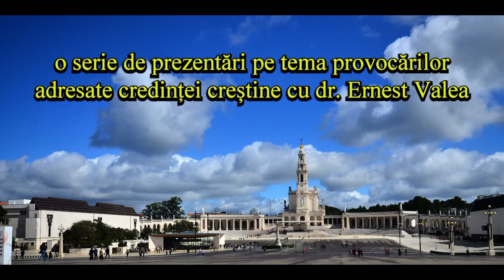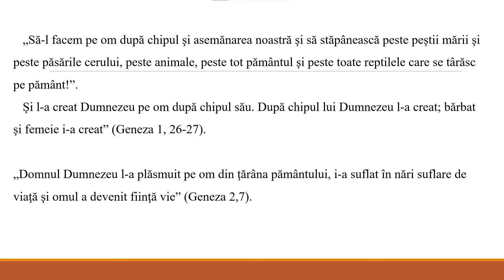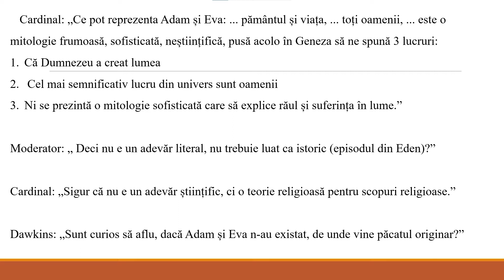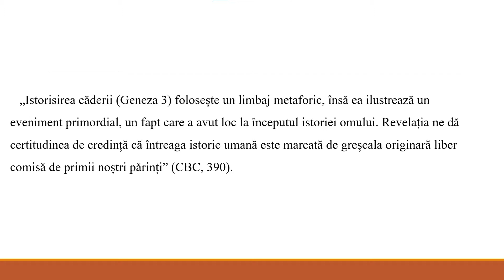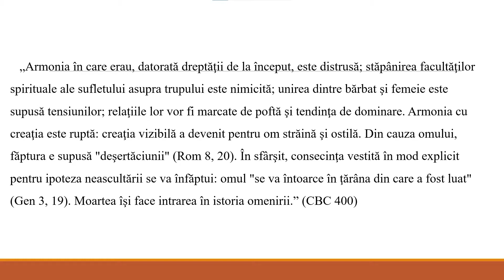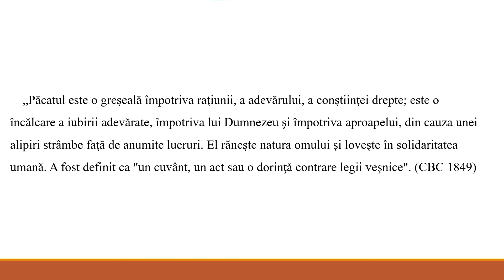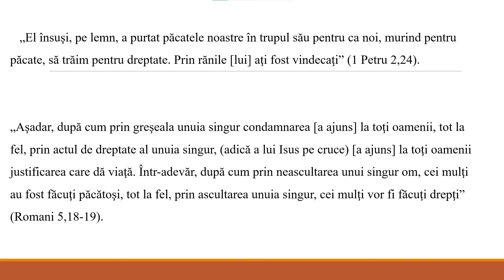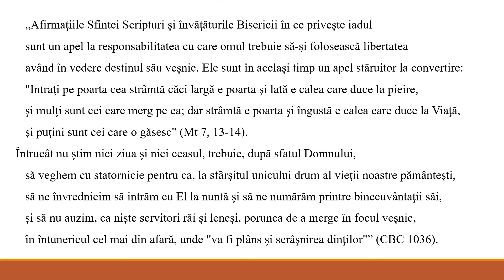22. Păcatul originar (strămoșesc) și păcatele personale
Ce este păcatul originar, sau strămoșesc, și în ce fel afectează natura umană? Care e deosebirea dintre acesta și păcatele personale? Ce rol are botezul în stingerea efectelor păcatului originar? Ce este vina (culpa) și efectul (poena) păcatului, și ce rol are spovada și canonul dat de preot? Ce este păcatul de moarte și de ce duce la o separare veșnică de Dumnezeu? La asemenea întrebări încercăm să răspundem în acest episod, pentru a înțelege că originea răului în lumea noastră, conform învățăturii creștine, o constituie păcatul.